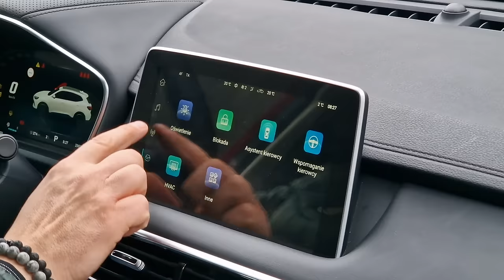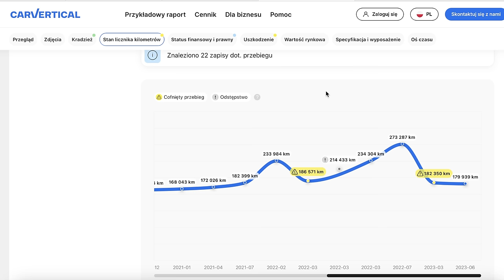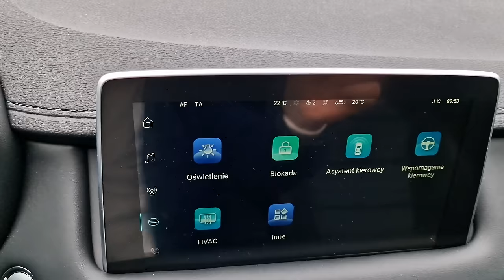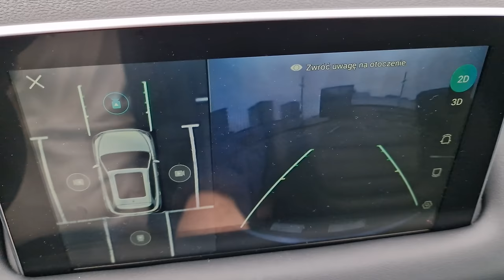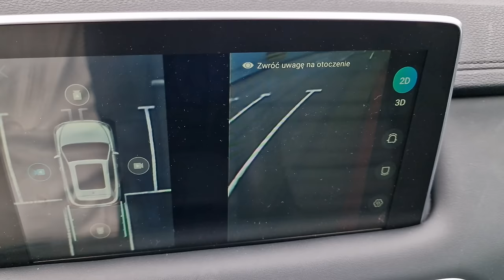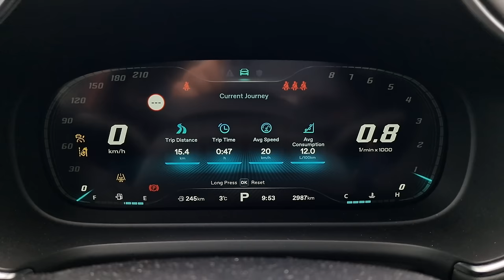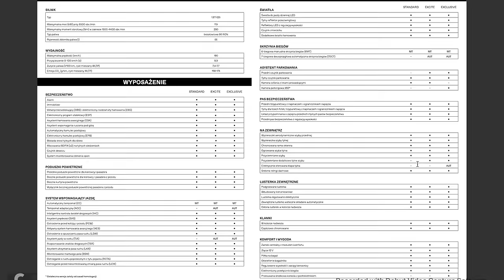MG HS 2024 TEST pl | Lepszy, niż Dacia?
Bohater odcinka: MG HS 1.5 T-GDi 162 KM DCT Exclusive

Czy to będą normalne, pełnoprawne samochody, jaka tu jest jakość wykonania, jakie systemy, co tu mamy za silniki? I czy to naprawdę tyle kosztuje? I przede wszystkim - czy będą lepsze, niż Dacia?Tak dużo pytań, tak mało odpowiedzi. A ja dostałem w końcu szansę, aby własnoręcznie sprawdzić chiński samochód.

Spis treści:
0:00 - 1:50 Wstęp
1:51 - 2:35 carVertical
2:36 - 3:37 Lepszy niż Dacia?
3:38 - 5:46 Bagażnik, przestronność
5:47 - 6:33 Dane techniczne
6:34 - 10:13 Wnętrze, wykonanie, materiały
10:14 - 11:02 Klimatyzacja
11:03 - 13:46 Multimedia, obsługa
13:47 - 15:32 Pozycja za kierownicą
15:33 - 17:29 Skrzynia biegów
17:30 - 19:26 Spalanie i wyciszenie
19:27 - 19:54 Zegary i audio
19:55 - 20:11 Podłokietnik
20:12 - 20:32 Zawieszenie
20:33 - 21:25 Cennik
21:26 - 26:29 Podsumowanie